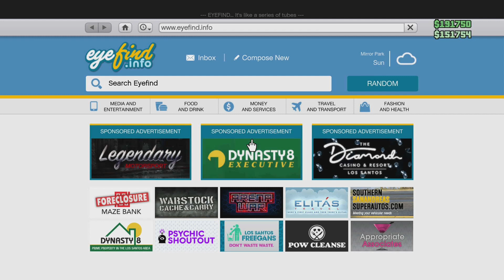flying a deluxo in GTA